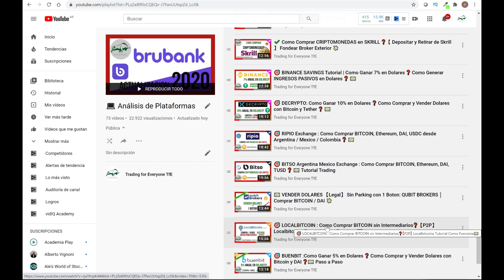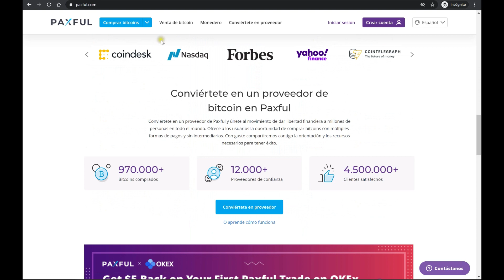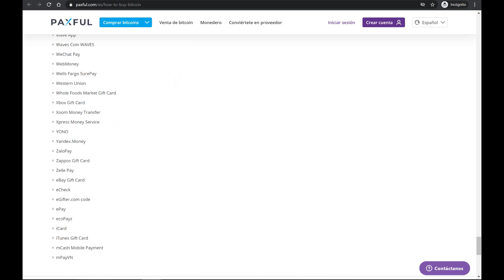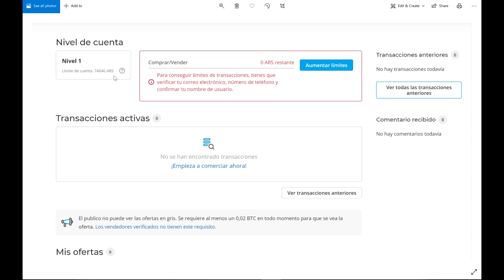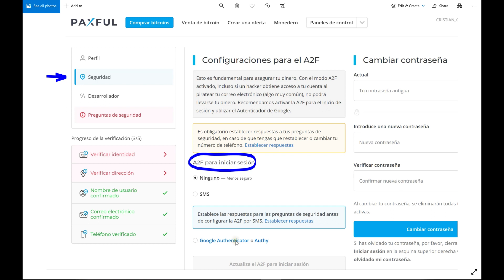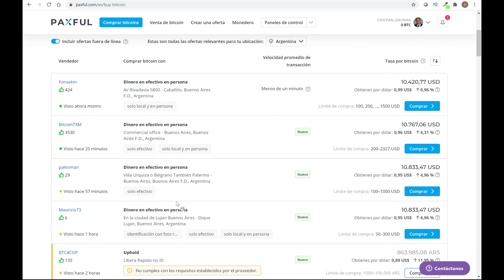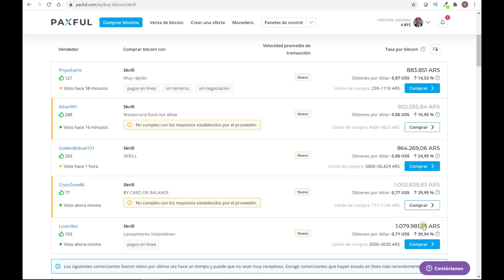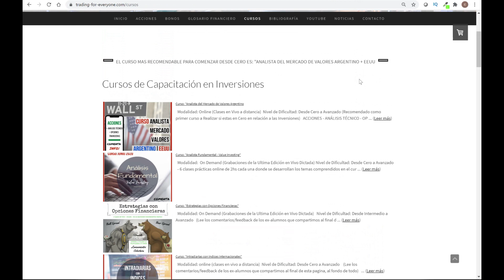🎯 PAXFUL : Como Comprar BITCOINS sin Intermediarios❓【P2P】 PAXFUL Como Funciona Paso a Paso 💵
Analizamos la plataforma que permite comprar Bitcoins sin intermediarios, exchanges ni Brokers desde Argentina, México, Colombia, Peru, Chile, Espana y todo el mundo. Como funciona PAXFUL ? Que es PAXFUL ? Como crearse cuenta en PAXFUL paso a paso y como verificar la cuenta. Como enviar y retirar fondos desde PAXFUL desde Latinoamerica?  Compra de Bitcoin Peer to Peer P2P. Como dolarizar los ahorros en épocas de cepo? Paxful vs Localbitcoins, Cual conviene?